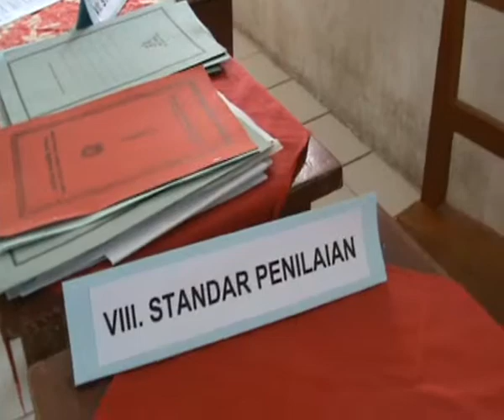SMP Muh. 6 Kendaldoyong Akreditasi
tim asesor oleh bapak edi dari kota brebes.. alhamdulillah mendapat nilai B..